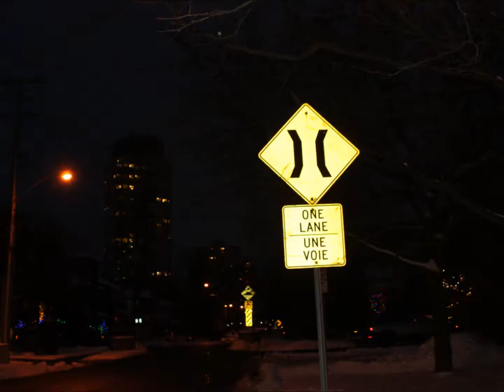FallingSnow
Falling Snow
Snow is a form of precipitation within the Earth's atmosphere in the form of crystalline water ice, consisting of a multitude of snowflakes that fall from clouds.
Weather is the state of the atmosphere, to the degree that it is hot or cold, wet or dry, calm or stormy, clear or cloudy. Most weather phenomena occur in the troposphere,just below the stratosphere.
When I left, the sky was clear, the weather was mild, but everything was OK. half an hour after, it started to snow.